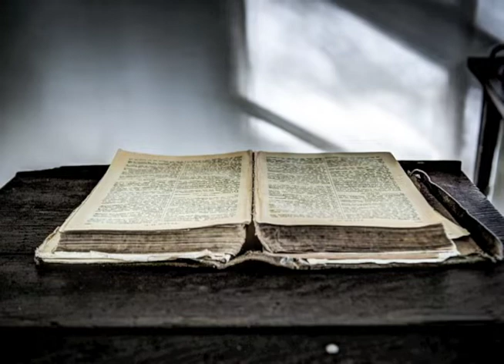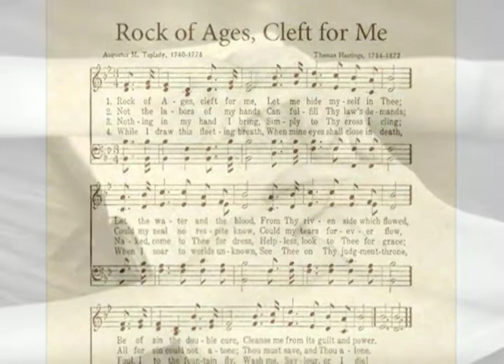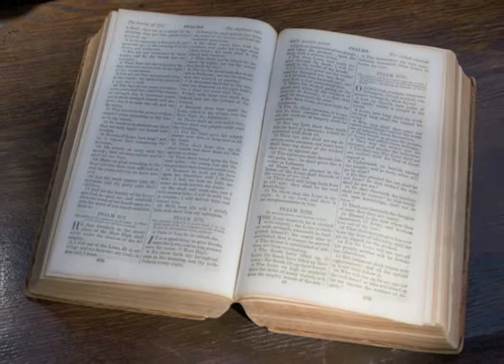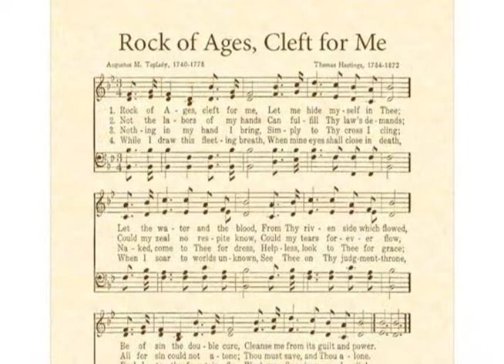The Hunyuks Family Bible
A Willie Nelson penned song called Family Bible. Performed by Bill Gnatzig and Denny Thorsen. aka The Hunyuks.